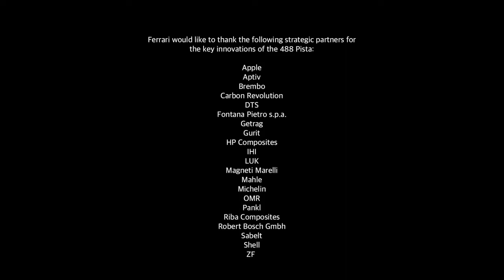01 Ferrari 488 Pista